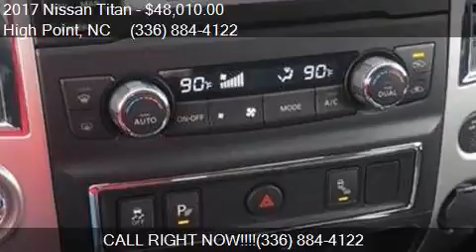2017 Nissan Titan SL 4x2 4dr Crew Cab for sale in High Point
This 2017 Nissan Titan SL 4x2 4dr Crew Cab is for sale in High Point, NC 27260 at Vann York's High Point Nissan.

Engine: 5.6L V8
Transmission: Automatic 7-Speed
Color: BRILL SILV
Mileage: 0
Contact Vann York's High Point Nissan 1810 S MAIN ST High Point, NC 27260 to test drive this 2017 Nissan Titan SL 4x2 4dr Crew Cab today.